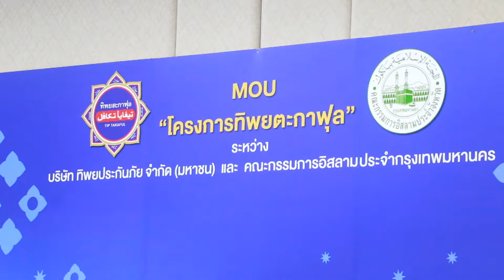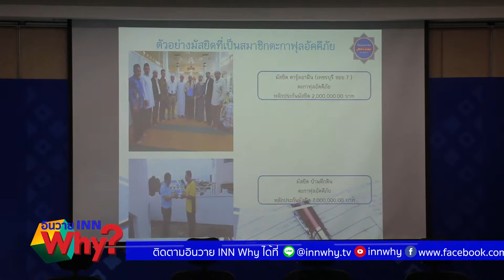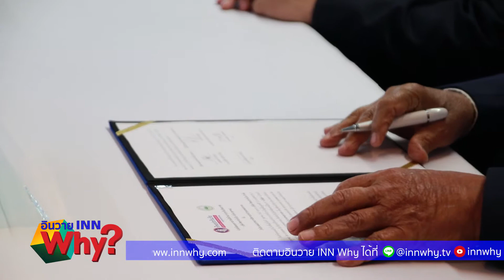INNWhy ครั้งแรกตะกาฟุล TIP MOU กับคณะกรรมการอิสลามกทม.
ติดตามข้อมูลเพิ่มเติม คลิกลิ้งค์นี้ และเข้าห้อง Chat
ผู้ว่าฯนครฯคนใหม่ชู "ประกันภัยข้าว" นำร่องประชุมใหญ่นายอำเภอ-เลขาฯคปภ.ขยับนโยบาย 1ภาค1ผลิตภัณฑ์กธ.